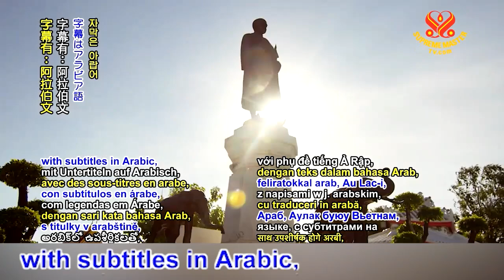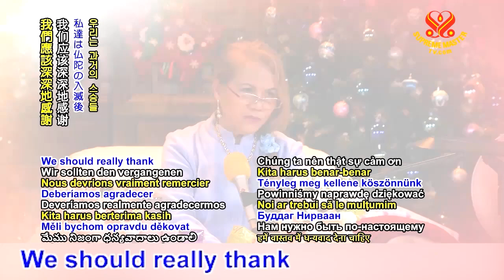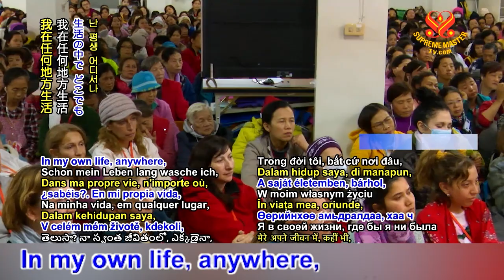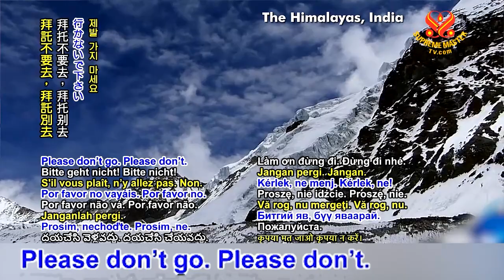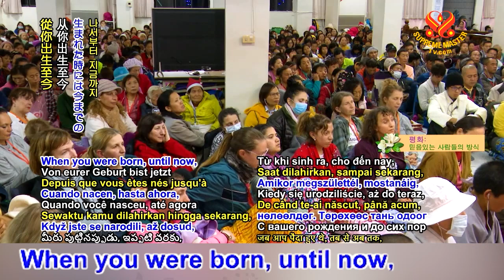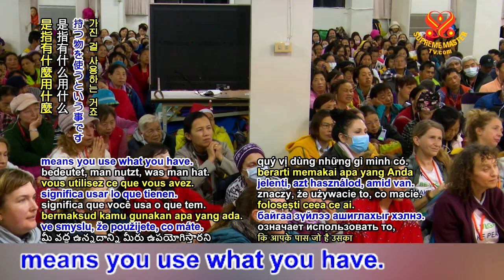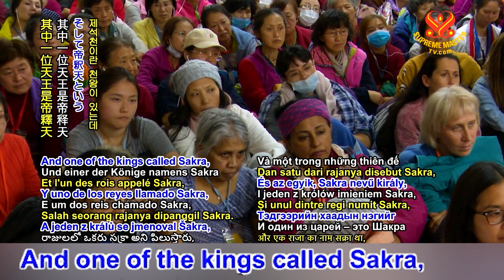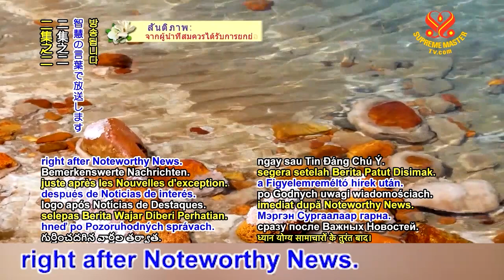The Demonic States of the Thinking Skandhas - The Surangama Sutra [FULL]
You can see many different religious orders, people copy the Masters and do all kinds of rituals and all kinds of ways, just to entrap people in there and make them busy with just rituals; useless, all kinds of useless things, wasting their time and obstructing them from finding the real Master, to be liberated. The reason He tells all this, we also have to thank the Reverend Bodhisattva, high-soul Ananda also. Many things the Buddha taught because Ananda asked. So, he had great compassion also. If Ananda had not asked, we would not have all this. Maybe Buddha did not think about it. And if Ananda had not asked on behalf of the mother of Buddha, then we would not have any nuns, Buddhist nuns, nowadays.

Don’t worship anyone except God. Even if you don’t find any Master, if you don’t believe me, just worship God only. God Almighty only, or Buddha; I mean truly Buddha, in your heart. You just ask for the true Buddha to worship, maybe Shakyamuni Buddha, Amitabha Buddha，or God Almighty, or Jesus, in your heart. You hold on to that. If you ever doubt me, or got out of here, or got out of my circle, believe in God, believe in Buddha. Don’t go worship any lower god or even gods from heaven. They might mislead you and you’ll be in trouble.

“You should be aware of this,” in advance and not get caught up in the cycle of transmigration. It's better than pushing it. Because if you are so greedy in such a way, or so fanatically seek for union with God when you are not ready, then “demon from the heavens seizes the opportunity it has been waiting for. Its spirit possesses another person and uses him as a mouthpiece” to come to you explaining, “lf you follow me, you will get union with God,” etc. Same like if any Master would tell you. The Maya tries many ways to enchant you, to make you stray away from your noble high purpose.

If the Buddha were to use that, then He’d have subdued all, the whole world already, no need for anybody else to come behind Him. You see, that’s the difference between a Buddha and a demon. The demon, he uses power just to control people. The Buddha, He had to use reason. If He used His power at all, it was because that person needed it, maybe needed to heal at that time, needed to be awakened from some trouble, like Ananda for example, and to use it to help His disciples in time of need. Otherwise, if the Buddha had used all His power just to bless this person, control that person, then the whole India at that time would’ve knelt at His feet already.

Rotten ghost and has so much power. I feel ashamed as a human. He’s just a rotten ghost and he has so much power to sway people’s minds and cheating them into believing in him that much. And we’re so powerless. We’re supposed to be God and Buddha. How come we have no power? Imagine that? That’s the price to come into this physical body; that’s the price to pay. You have come here for some reason and you also had to make a contract before you came; you have made a contract. Maybe also intended to do good, but then, when we come down here, they make us forget everything; forget and just go with the flow.

So, precepts are the basement, are the foundation of our spiritual progress. Don’t forget. If somebody preaches to you against all the precepts, against all the moral standards, and says “everything is illusion anyway, you do what you want, there’s no sin,” then you must know it’s wrong, and that person is possessed. Stay away quick. Don’t try to convert him; you can’t. You might not be strong enough; you will fall instead. If you happen to feel like you’re possessed or maybe fell into some bad influence, call the Master to help you. Recite the Five Holy Names, recite the Gift, call the Master if you’re helpless; it’s safer that way.

It’s so difficult to discern between a ghost and a Buddha or a Saint, because the Saint, normally, They don’t even use any power, don’t predict much. Even just to want to know past lives, you’ll be in trouble too. There was one Master in Korea a long time ago, He didn’t teach much to his disciples. He said, "Whatever happens or turbulence goes into your mind, you just say, ’Don’t know.’ " He wanted to break all of the trains of thought of his disciples, which was also maybe helpful. But don’t just “don’t know” anything, all right? You know you should be good, keep the precepts, meditate, eat vegan.

 said our road sometimes has maybe a little pebble on the road, or some little tree, fallen down, but we just move it and then we continue going. Because we want to reach our Home. Same, same when we practice, a little obstruction, no problem. Continue. Everything is good. We have to keep the positive mind, and everything will be better. Always remember Buddha, God, blessing from Heavens, then everything will be OK.